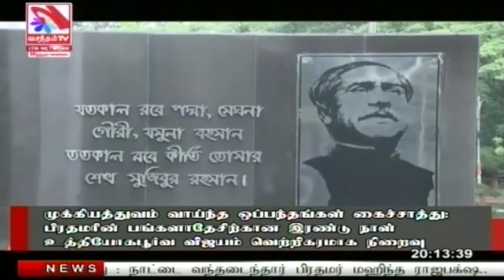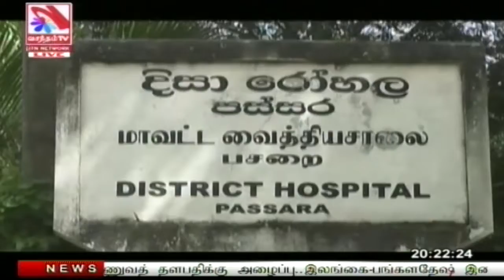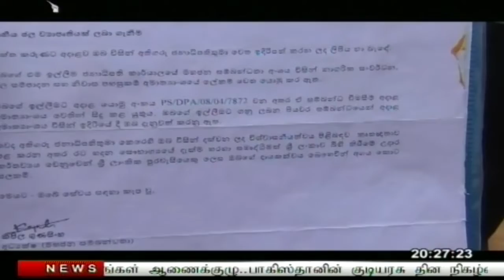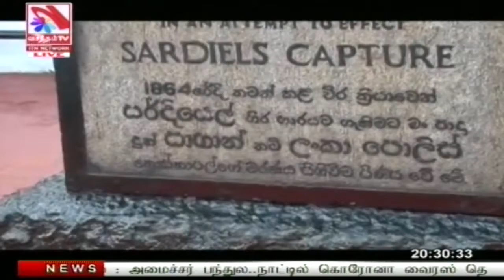Vasantham TV News 2021-03-21 | 08.00 PM